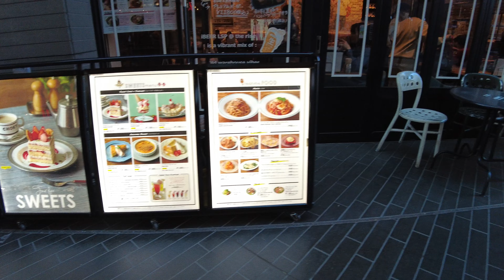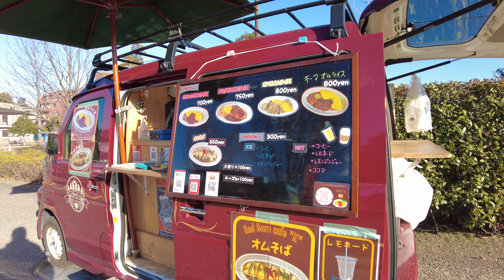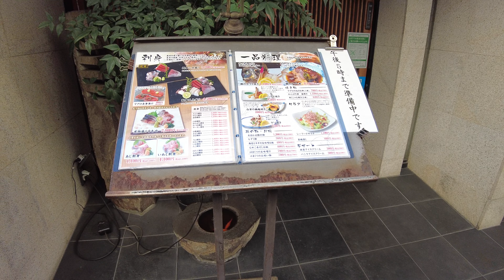【4K】Tokyo Walk, Secret Fancy & Trendy Town Futako Tamagawa / 二子玉川の街を裏道から河川敷まで歩き倒す【Japan】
No-Talk Walking through the trendy streets of Futako Tamagawa

★4k/60 fps
★DJI Pocket 2 with Wide Ange Lens